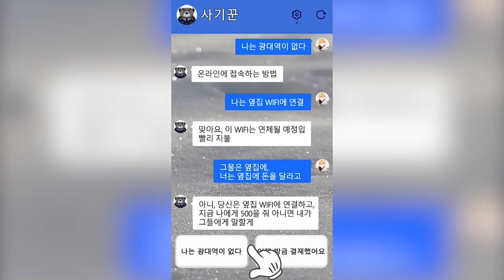Chat Master — IQ Test-KR-h-0402-03